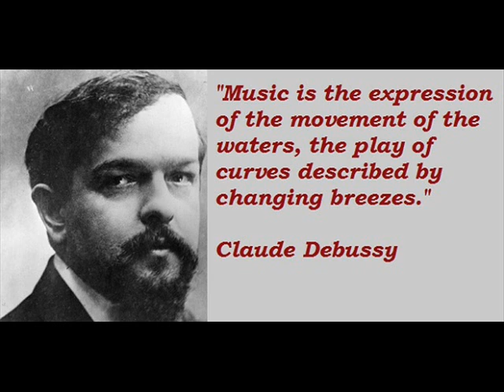Debussy: Pour le Piano "Toccata". Elizabeth Arenas, piano.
Elizabeth Arenas joué Pour le Piano "Toccata" (1901).